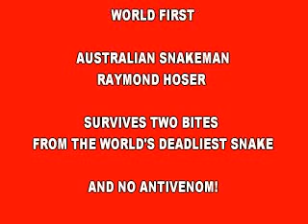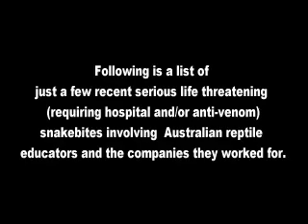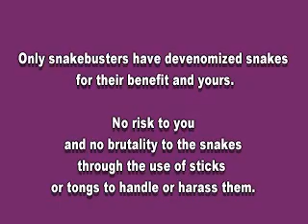Snakeman survives bite from world's deadliest snake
The reptile expert's ultimate reptile expert is the Snake Man, Raymond Hoser.  Everyone else in the world who handles or studies snakes in any meaningful way, knows the Snake Man and looks up to him as the greatest reptile expert of all time.  As seen on TV, the Snake Man has been handling the world's deadliest snakes for nearly 50 years and amazingly has a perfect safety record.  The Snake Man Raymond Hoser doesn't just handle snakes better than anyone else, but he also is the world's leading snake expert, consulting for numerous TV personalities, documentaries and the like.  He's authored numerous major books and contributed to countless others.
A venomous snake show without venomoid devenomized snakes is an unacceptable risk to both the handler, the audience and the snakes!
You will also see that the kids watching are holding non-venomous reptiles and Hoser's company Snakebusters, are the only reptile shows in Australia that are hands-on where they let people hold the animals.
Many of the other wildlife display businesses operatng in Australia demonize reptiles and tell their audiences that non-venomous reptiles are too dangerous to handle, coming up with idiot statements to support their false claims.